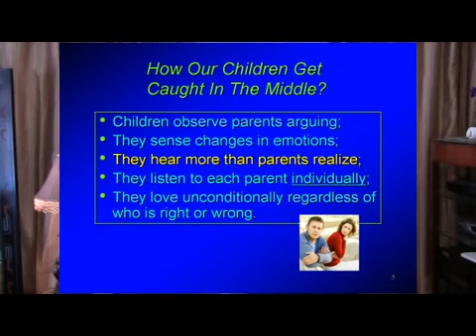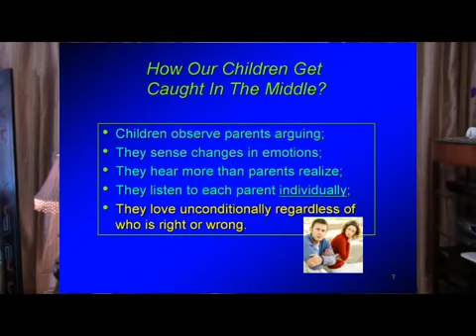Parental Conflict: How Kids Get Caught in the Middle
Divorce is a painful event. However all too often kids get caught in the middle. Here are easy steps to prevent emotional damage to your children. Dr Pilet